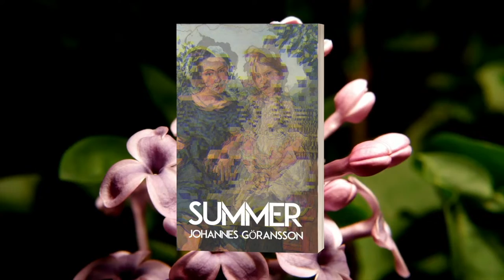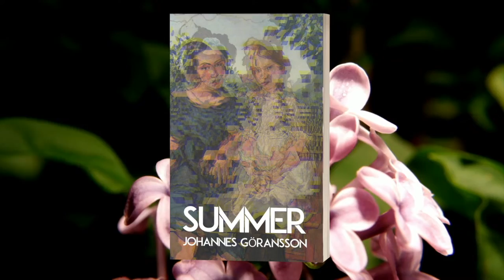SUMMER Official Trailer #2 (2022) Johannes Göransson (Tarpaulin Sky Press)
Available 8/29! Johannes Göransson's SUMMER is $18 in stores. $15 w/free U.S. shipping, direct from Tarpaulin Sky Press

Johannes Göransson is the author of four books with Tarpaulin Sky Press — Entrance to a colonial pageant in which we all begin to intricate (2011), Haute Surveillance (2013), The Sugar Book (2015), and Poetry Against All: A Diary (2020) — in addition to three previous collections of poems: A New Quarantine Will Take My Place, Dear Ra, Pilot (“Johann the Carousel Horse”) He has also translated several books, including Aase Berg’s Hackers, Dark Matter, Transfer Fat, and With Deer as well as Ideals Clearance by Henry Parland and Collobert Orbital by Johan Jönson.

Göransson emigrated with his family from Skåne, Sweden to the United States at age 13. He earned a BA from the University of Minnesota, an MFA from the Iowa Writers’ Workshop, and his PhD from the University of Georgia. Today, in addition to writing and translating books, he teaches at the University of Notre Dame in Indiana, and together with his wife, Tarpaulin Sky author Joyelle McSweeney, Göransson co-publishes Action Books.